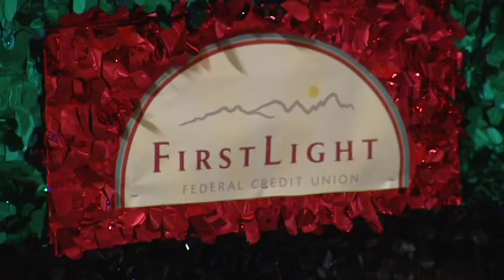El Paso Thanksgiving Floats